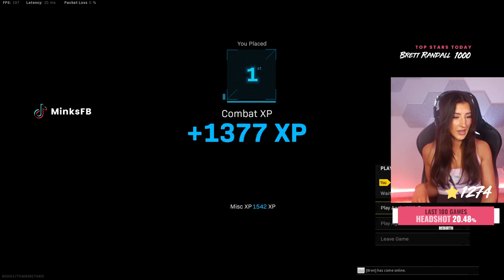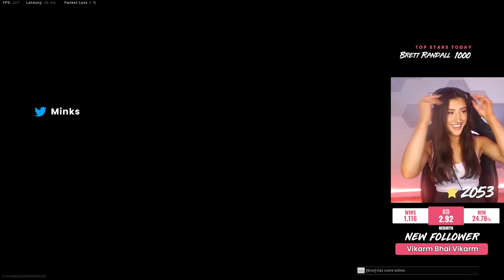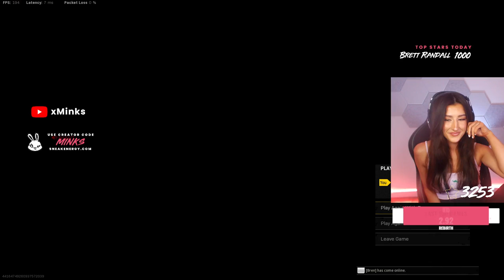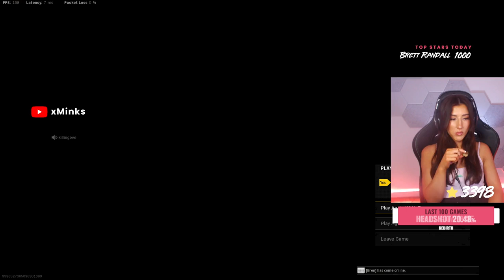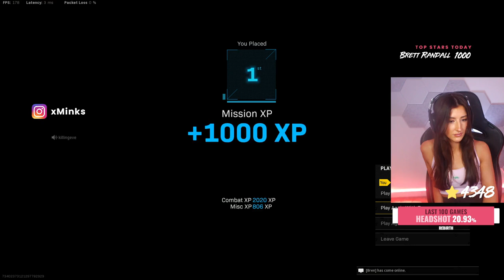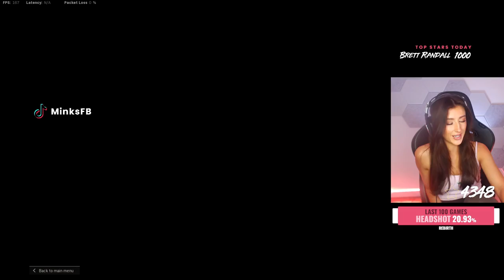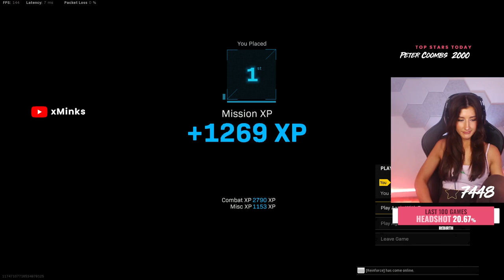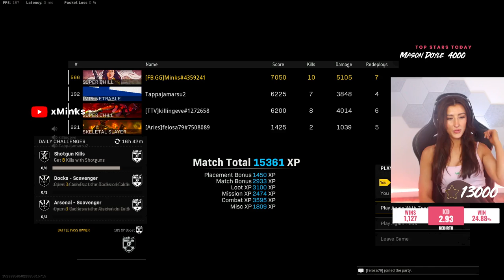xMinks Live Stream Causing chaos in Fortune's Keep Game To Day # (15)